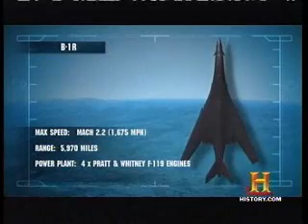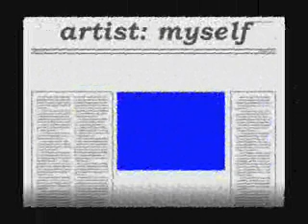B1-R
the B1-R is a proposed upgrade for the current B1-B fleet.it would be equipped with advanced radars & four F-22 engines, thus being able to achieve a estimated top speed of mach 2.2 at a 20 percent reduction of the B1-B's combat range. Additional enhancements include network centric capabilities,AESA ( active-electronicically-scanned radar), improved defensive system's as well asa opening up existing hardpoints for conventional munitions.
   The B1-R is not the only proposed replacement others include the FB-22 & the YF(B)-23